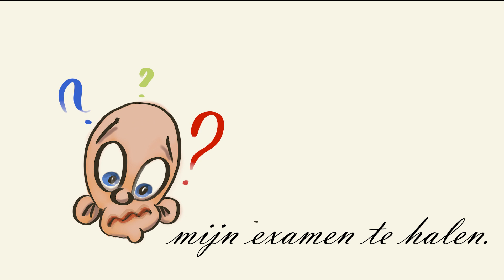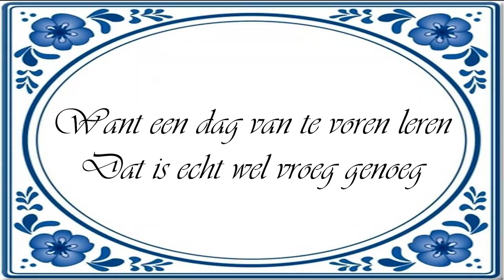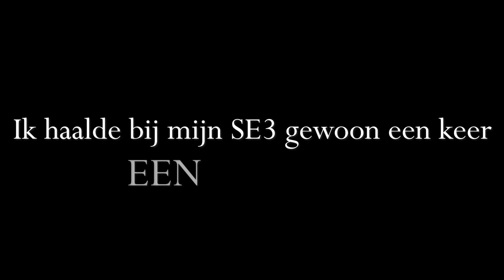Ik hoop dat ik slaag!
Deze parodie op Arjen Lubach's Woke is bedoeld voor alle examenkandidaten maar met name die van het  VMBO-T. Succes met je examens!